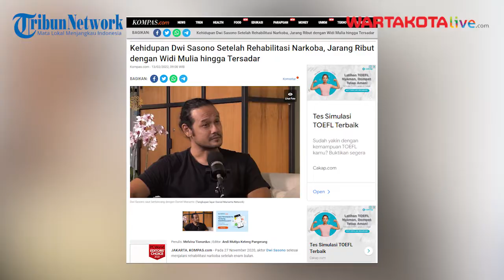Kehidupan Dwi Sasono Setelah Rehabilitasi Narkoba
Pada 27 November 2020, aktor Dwi Sasono selesai menjalani rehabilitasi narkoba setelah enam bulan. Dwi Sasono sebelumnya ditangkap karena mengonsumsi ganja.

Kini, ia pun menceritakan kehidupannya setelah bebas dari rehabilitasi.